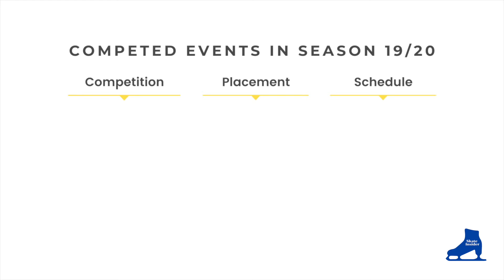Alexandra Trusova 4Lz QUAD LUTZ | Александра Трусова Четверной Лутц | Season 2019-20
Alexandra Trusova 4Lz Quad Lutz | Александра Трусова Четверной Лутц

Constructive criticism is greatly appreciated 😌 but any hatred comments towards Sasha and Eteri will be deleted. There’s no perfection when it comes to all sort of sport, but we do need to acknowledge that Sasha and Eteri have both made history and earned impressive accomplishment for themselves and I cannot wait for her to officially land that 3A.

(you may find some clips are muted throughout the video due to music copyrights, i'm really sorry 🙁)

Just wanna say a massive thanks for surpassing 800 subs and I appreciate those of you who spent your time to leave me lovely comments and video suggestions ☺️

Success Rate 🎯 (with positive GOE)
5/7Jumps : 71% 🏅

Timestamps:
🥇Nepela Trophy 00:18
🥇Japan Open 00:30
🥇GP Skate Canada 00:40
🥇GP Rostelecom Cup 00:52
🥉GP Final 1:04
🥉Russian Nationals 1:16
🥉Europeans 1:28

(only if you’d like to support my small channel)

• Please do not reuse and repost without permission, credit my channel when sharing my content
• GOE scores and element info are based on the ISU official result transcripts